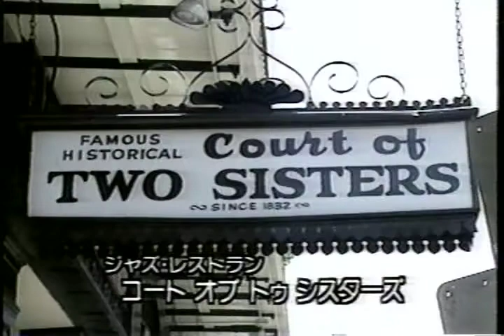CTS Japan Travel TV Show